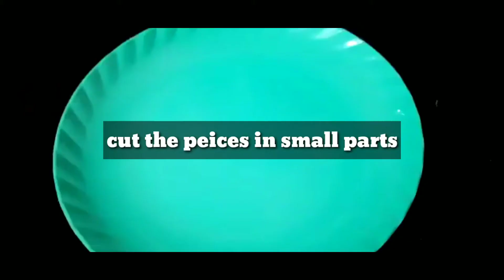MILK POWDER & COCONUT SWEETS II SWISS ROLL II COCONUT MILK POWDER SWISS ROLL II COCONUT SWEETS II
Swiss Rolls , MILK POWDER & COCONUT SWEETS ,SWISS ROLL , COCONUT & MILK POWDER SWISS ROLL , COCONUT SWEETS , Renu's Recipe & Lifestyle U.k.

Hello everyone , I am Renu and my youtube channel's name is Renu's recipe & Lifestyle U.K ,Today i am going to share Coconut & Milk Powder/Swiss Roll Recipe with you if you like my video then please give your feedback through comments.

please watch my all link